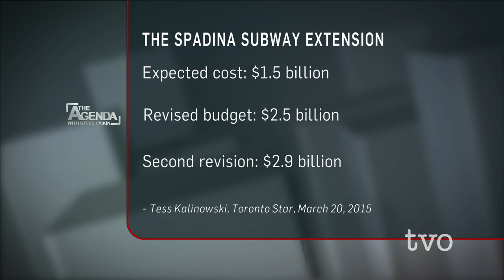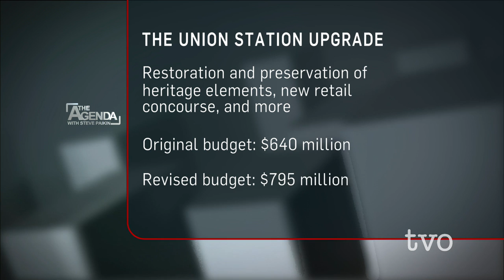Matti Siemiatycki: The State of Ontario Infrastructure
Bricks falling off Toronto Community Housing and mystery liquid in the subway are just two recent high profile examples of infrastructure problems. As the GTA prepares to host the Pan-Am Games, and the summer construction season gears up, The Agenda looks at Ontario's infrastructure woes.